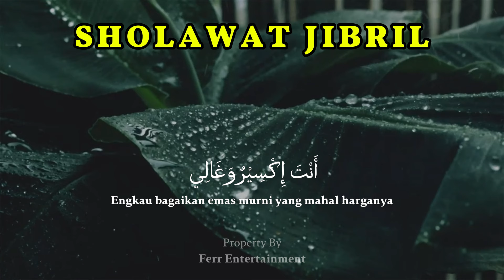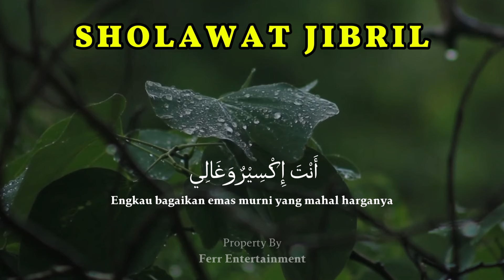SHOLAWAT JIBRIL 1001 PINTU REZEKI PALING DARI SEGALA PENJURU, SHOLAWAT NABI MUHAMMAD SAW